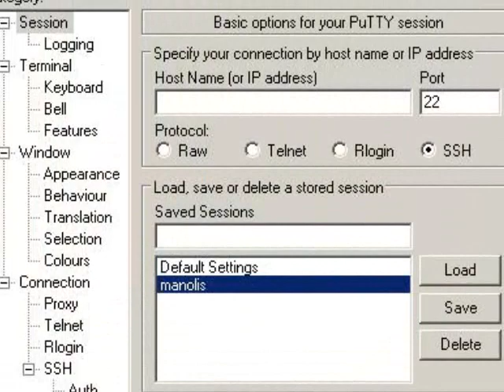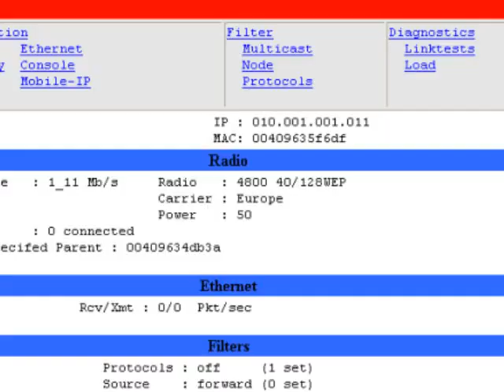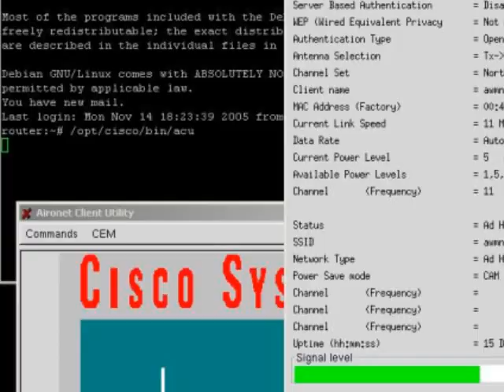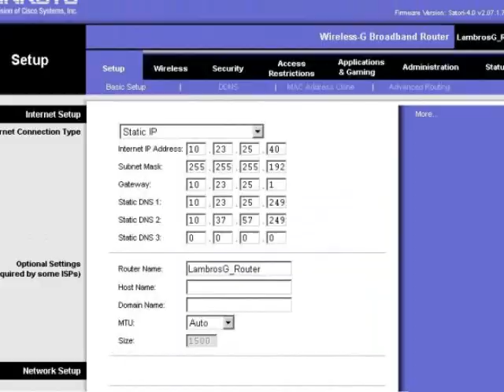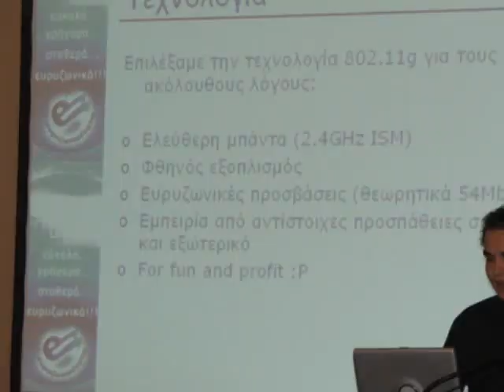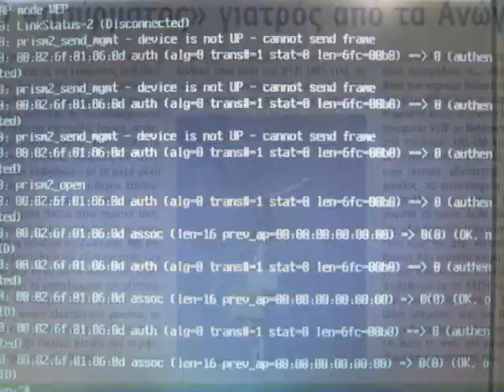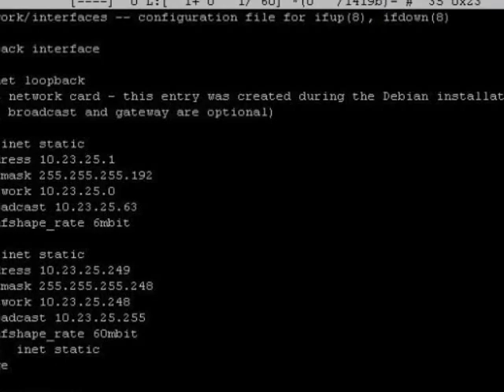AWMN @ Comdex 2005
AWMN(Athens Wireless Metropolitan Network)is a PC network based in IEEE 802.11a/b/g protocols(Wi-Fi)founded in Athens-Greece.